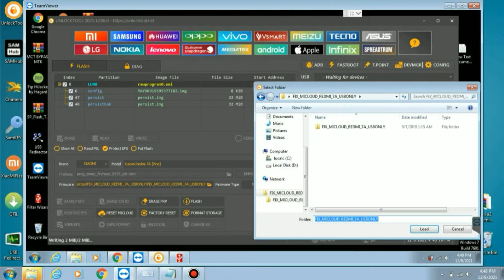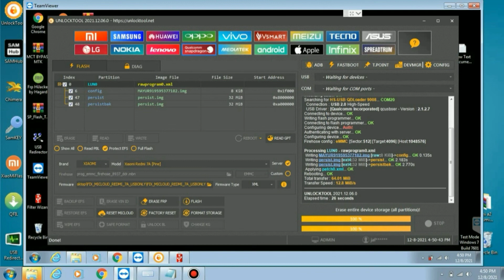XIAOMI REDMI 7A (PINE) TAM CLEAN MICLOUD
"Shooside Official"

📌 LAYANAN
✅ Aktifasi & Perpanjang Tool / Schematic / Credits
✅ Flashing
✅ Unlock PIN Password
✅ Bypass FRP
✅ Unlock Bootloader Instant
✅ Repair IMEI
✅ Unblock IMEI
✅ Install Root / TWRP
✅ Remove Demo
✅ Clean Micloud Server
✅ Bypass iCloud
✅ FMI Off Open Menu
dll